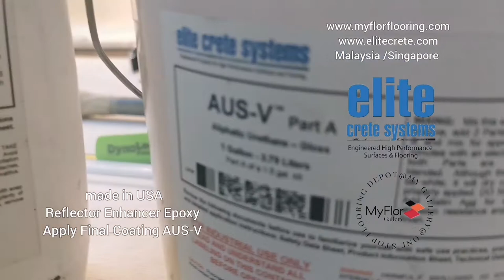Malaysia Flooring, My Flor flooring AUS-V top coating, Antistretch, durable for all kinds of epoxy